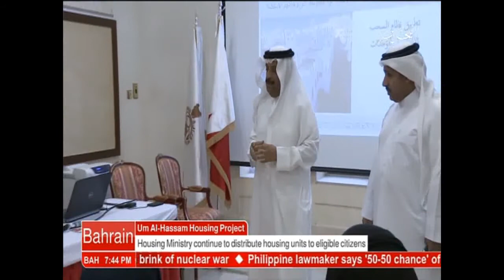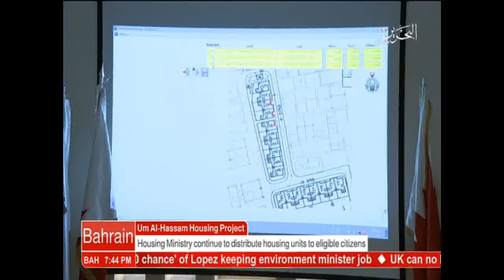البحرين : Bahrain English News Bulletins 02-05-2017